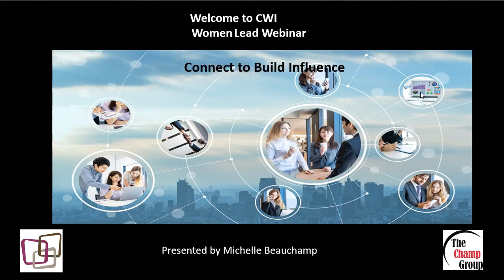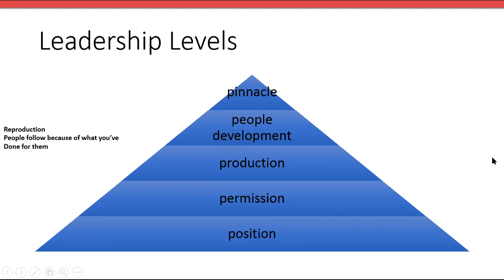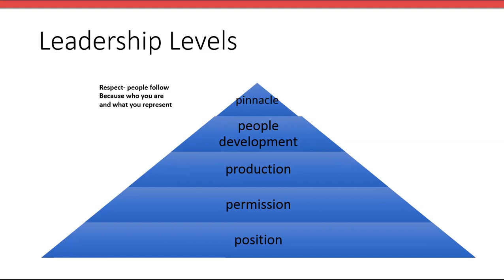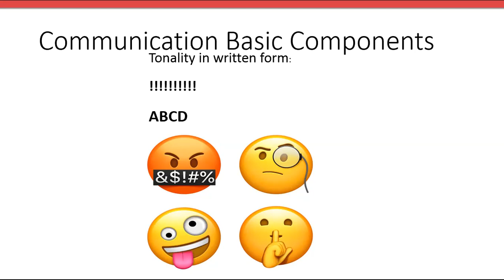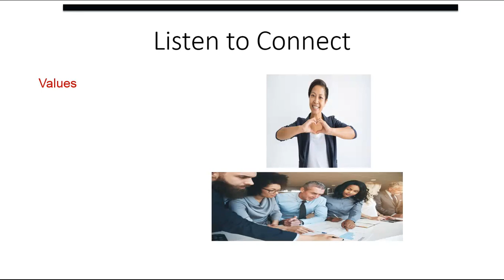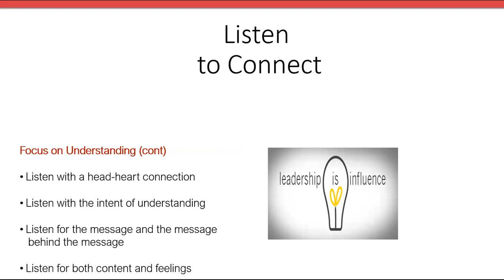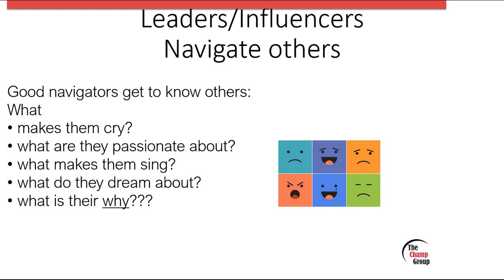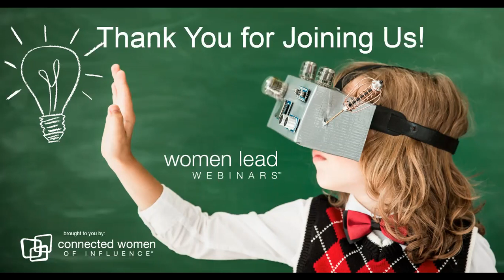Connect To Build Influence l Women Lead Webinars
Join us for our Women Lead Webinars, as we hear from Michelle Beauchamp, Principal, Owner and Local Sales Manager of The Champ Group. Our Thought Leader discusses how to make connections, and how to use those connections to be a powerful leader!